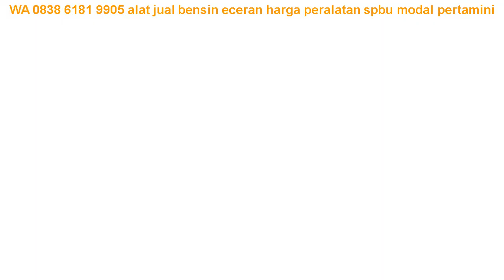WA 0838 6181 9905 alat jual bensin eceran harga peralatan spbu modal pertamini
WA 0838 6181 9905 alat jual bensin eceran harga peralatan spbu modal pertamini di  Sagaranten

- Termurah
- Terbaik
- Terpercaya
- Terjamin Aslinya

- Gratis Pemasangan
- Gratis Instalisasi